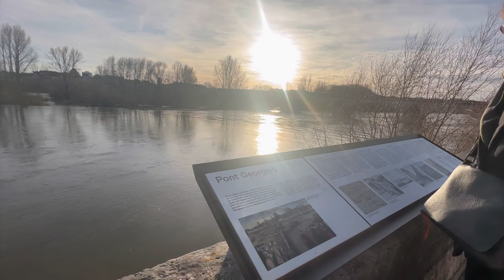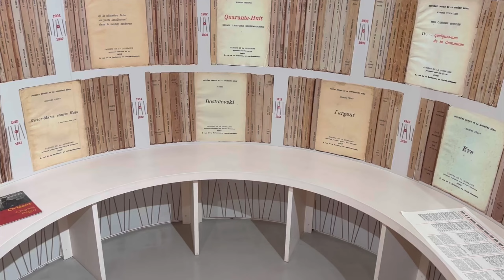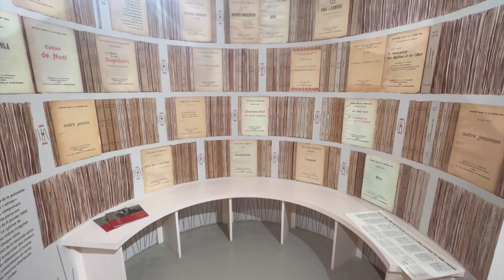Orléans, France 🇫🇷 VOYAGE à la Jeanne d'Arc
Hi, salute 💁‍♀️
Je partage mon voyage en ligne autour de la ville d’Orleans. J’espère que vous aimerez cette video et les endroits intéressants ci-dessous et ne manquez pas d’autres voyages sur ma chaîne 🚗 :

0:29 - intro
0:42 - Loire Rivière
1:40 - Cathédrale Saint-Croix d’Orléans
3:50 - Statue de Jeanne d’Arc
4:04 - Musée des Beaux-arts d’Orléans
6:18 - hôtel Cabu
7:07 - Galeries Lafayette
9:52 - merci pour regarder

Where you can find me :

lidiiia.odessa​⁠.com